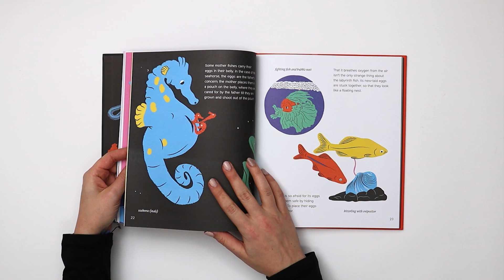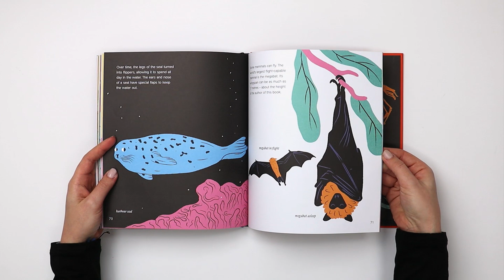Versatile Vertebrates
Written by Tom Velčovský, Marie Kotasová Adámková
Illustrated by Barbora Idesová